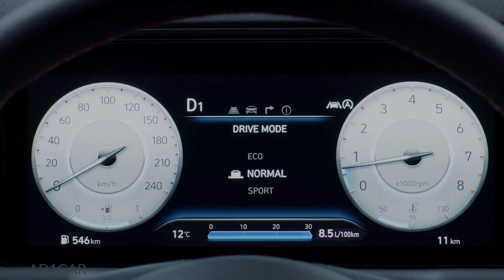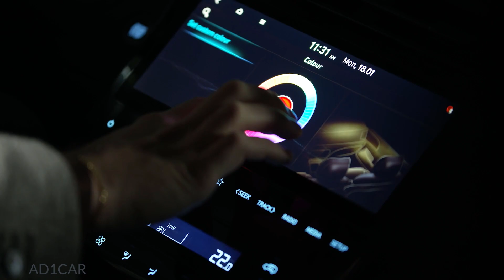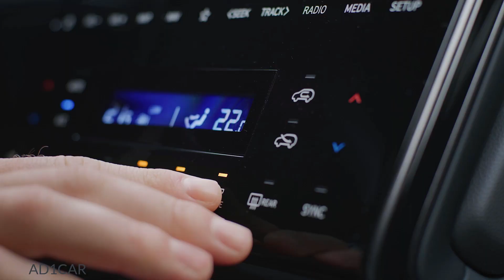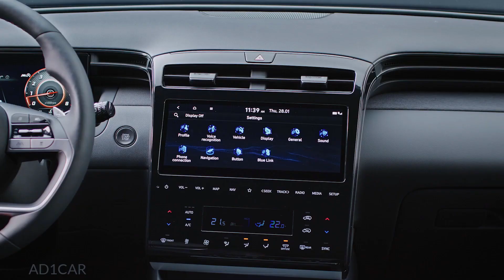2022 Hyundai Tucson N line – Sporty compact SUV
The redesigned 2022 Hyundai Tucson ranks at the top of the compact SUV class, thanks in part to its composed ride and handling, spacious and upscale interior, user-friendly infotainment system, and long list of driver assistance features.

The 2022 Hyundai Tucson is an excellent compact SUV. The redesigned Tucson impresses with its spacious five-seat interior, upmarket cabin materials, and large cargo area. It has a fairly intuitive infotainment system and a wide array of active safety features, many of which are standard. The Tucson feels agile and comfortable to drive day to day, and it's powered by a zippy yet economical four-cylinder engine. It's also backed by a 10-year/100,000-mile powertrain warranty.

The 2022 Tucson carries a $24,950 starting price, which is slightly lower than average for a compact SUV. The midrange SEL and N Line trims cost $26,500 and $30,600, respectively. The price climbs to $34,700 for the range-topping Limited trim.

Check out our U.S. News Best Price Program for great savings at your local Hyundai dealer. You can also find excellent manufacturer incentives on our Hyundai deals page.

Want to trade-in or sell your current car? Get an instant cash offer that can be used toward the purchase of your next car.